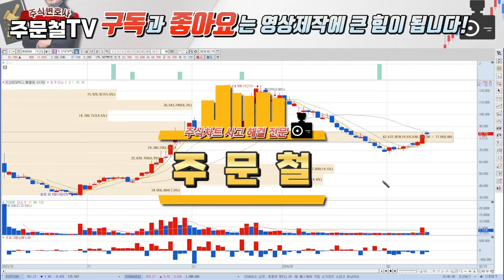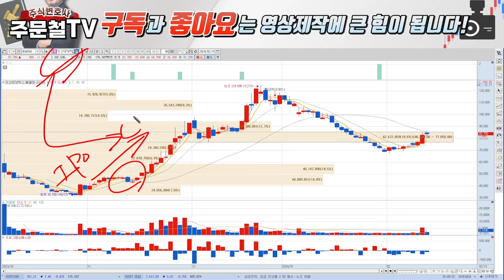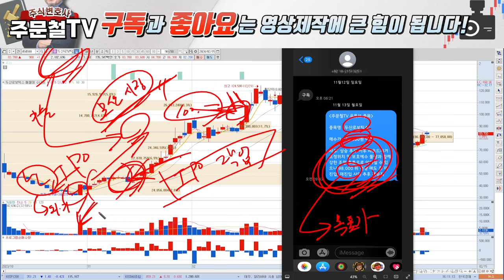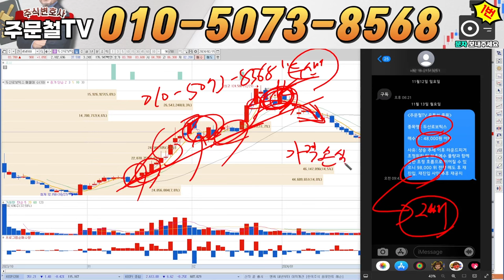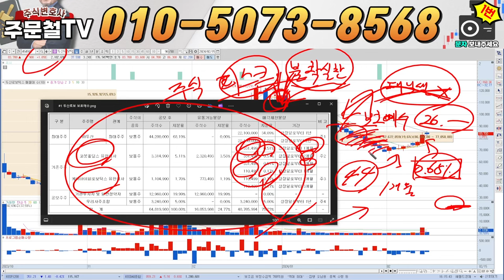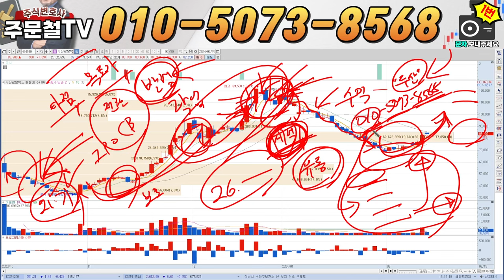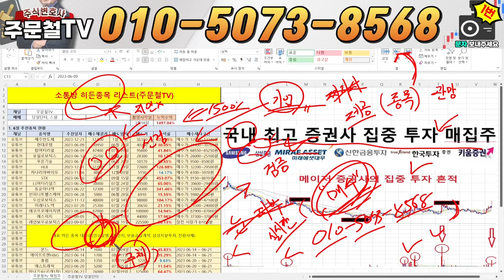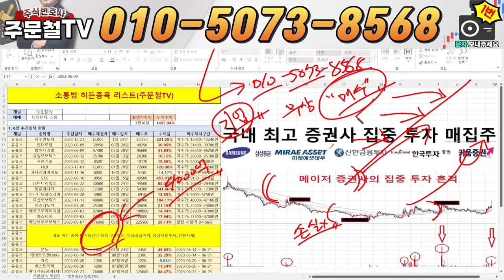두산로보틱스 [긴급] '협동 로봇, 정부 지원 확정' 류정훈 대표, '모션 시장 장악하겠다' 2월, 목표가 '여기'입니다